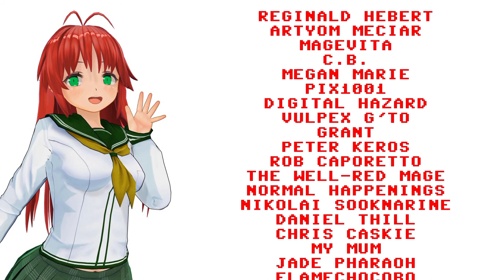Neptunia Shooter for Windows PC is an April fool gone wild | short;Play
When Idea Factory International joked about releasing a Neptunia-themed shoot 'em up, the response was immensely positive. So, naturally, there was only one thing to do after that, wasn't there?

short;Play is a series of quick tours showcasing a broad selection of games I like on a variety of platforms, old and new!